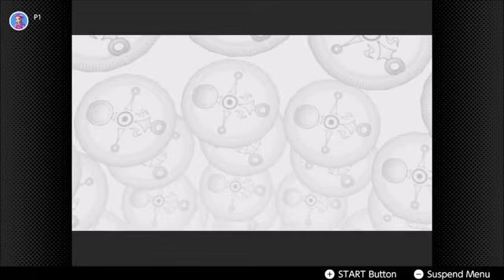Z64M IKANA I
Ikana Graveyard: first round of upgrades
Mask acquired: Stone Mask (8:45)
Mask acquired: Captain's Hat (24:25; vs Keeta, 20:45)
Quest item: Song of Storms (33:00)
Quest item: Empty bottle (vs big poe, 54:50; successful dig w Dampe, 52:00)
Notebook entry created: Curiosity shopkeeper (1:01:25)
Z64M: 10 of 25
rec 2023